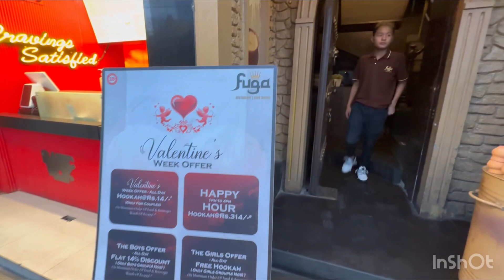Love this amazing matka chai